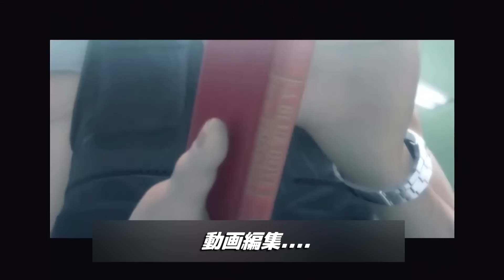動画編集が終わらなくて頭がおかしくなったクソゲーYoutuberの嘘字幕動画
もはやヤケクソ

主にクソゲーの動画、バカゲー動画をアップロードしています。

　2012～2017ニコ生、ニコニコ動画
　2017～現在youtubeにて活動

・PC環境

  CPU:Core i9-14900KF
  GPU:GeForce RTX 4070Ti SUPER
  RAM:64GB